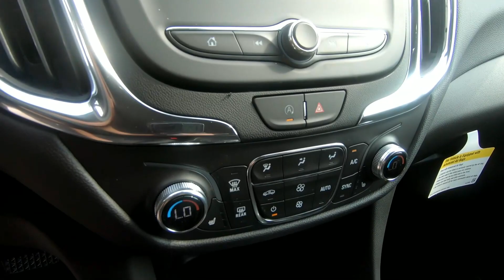2022 Chevrolet Equinox - New SUV For Sale - Brook Park, Ohio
to view this New Black 2022 Chevrolet Equinox for sale in Brook Park, Ohio.

Stock#A833

DESCRIPTION:
This 2022 Chevrolet Equinox is for sale at Ganley Chevrolet of Brook Park located in Brook Park, Ohio.